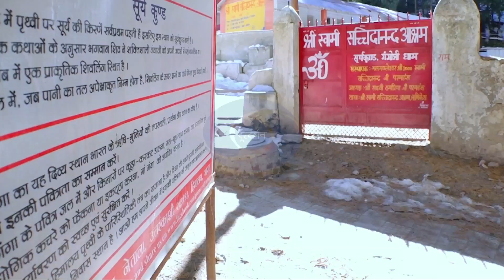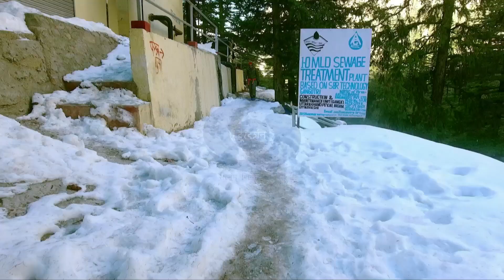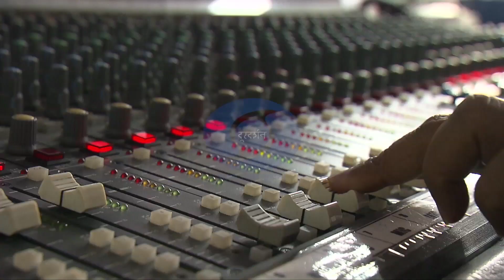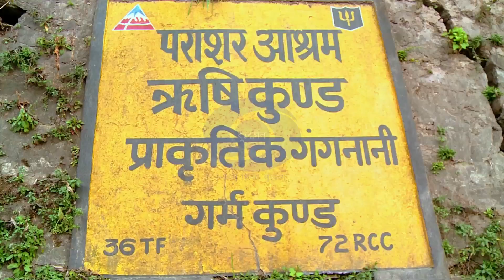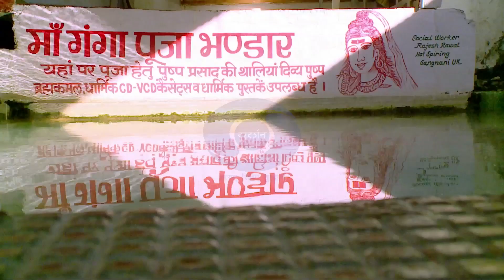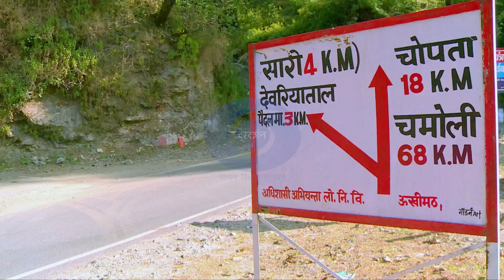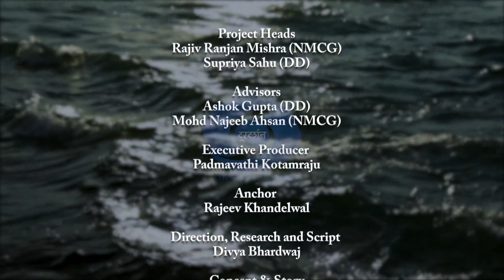Rag Rag Mein Ganga I EP #02 I Gangotri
Rag Rag Mein Ganga is a travelogue of 21 episodes being produced by Doordarshan for National Mission for Clean Ganga . The Travelogue features celebrity film & TV actor  Rajeev Khandelwal as celebrity anchor. The show which was rolled out on 2nd of Feb,2019 on weekends on DD-National has already created a buzz among the audience. The success of the show seems to be in changing the TV viewing habits due to its strength of tittle, concept , direction and the star anchor. The show is creating lot of curiosity among the youth and making them glue on to TV sets for sheer grandeur and beauty of Ganga which can not be seen effectively on mobile and computer screens.
The Show also seems to be changing, the viewing habits among the audience going by the tweets of the a few young audience who were expressing their happiness of watching the episodes along with their parents .

This goes to prove that good content has universal appeal and cuts across generation gaps.